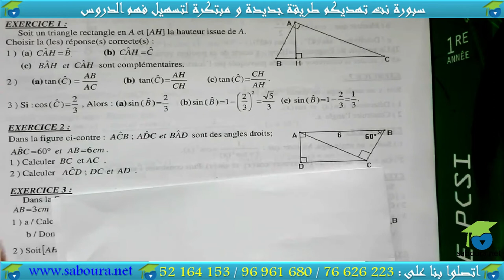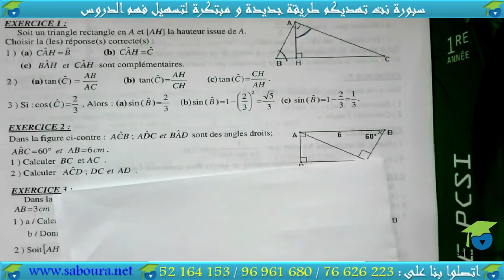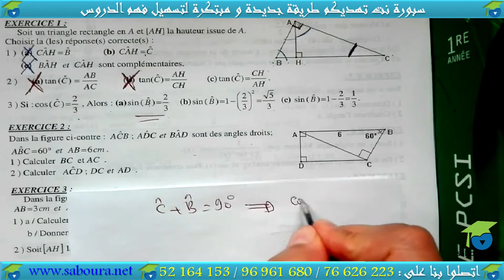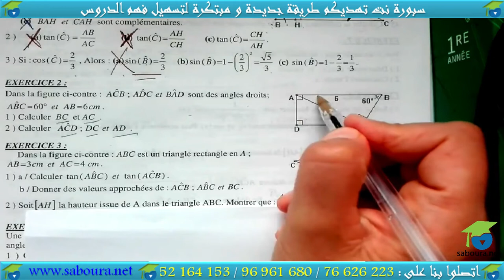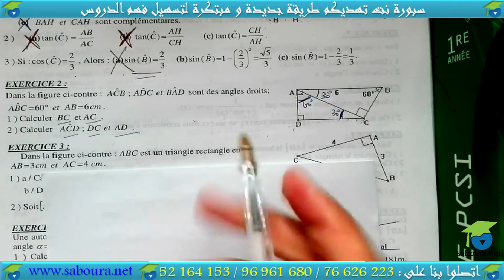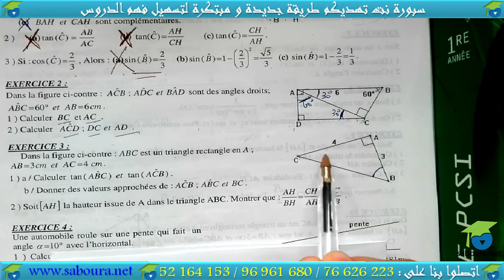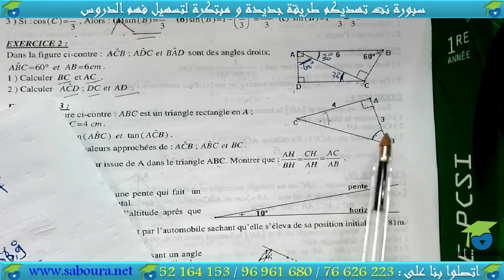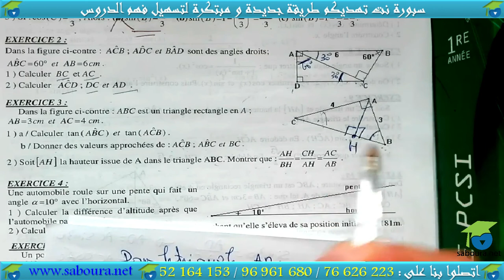Rapport trigonométriques d'un Angle aigu.Relation métriques dans triangles rectangles(Série 01)